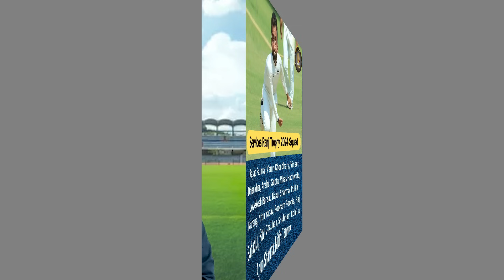Umran Malik के साथ Waseem Bashir भी Ranji Trophy 2023-24 Squad में शामिल | All Teams Squad Part 3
Umran Malik के साथ Waseem Bashir भी Ranji Trophy 2023-24 Squad में शामिल | All Teams Squad Part 3 | 90s Cricket Lover